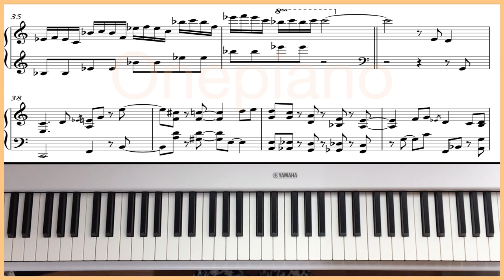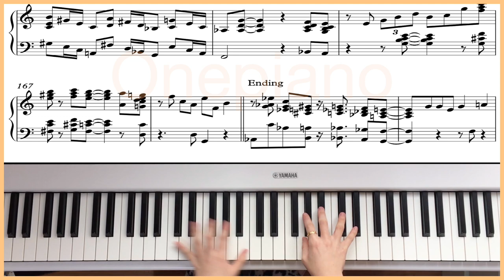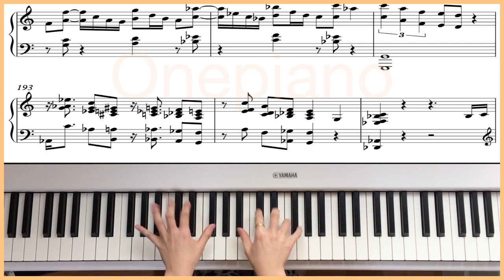On the sunny side of the street - Rob van Bavel | transcription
엔딩테마는 생략하고 완곡 해보았습니다☺️
💁🏼‍♀️악보문의는 카톡아이디 it9798